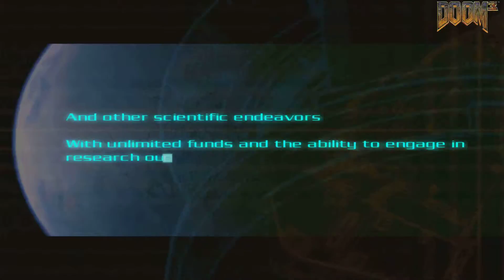Doom 3 - episode 1. Mars City Hangar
A Random Stream presents:

Doom 3

Let's play

Episode 1. Mars City Hangar

Starring:
-Marius George Demian